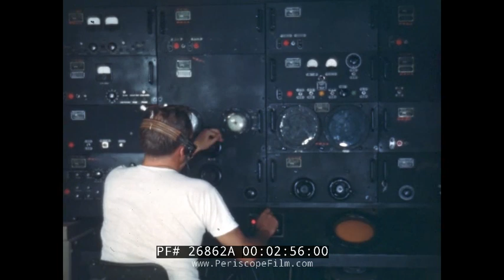BOEING GROUND TO AIR PILOTLESS AIRCRAFT TESTS HOLLOMAN NEW MEXICO 1948 26862A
This short, silent film dates to 1948, and shows tests of the Boeing Ground-to-Air Pilotless Aircraft.  Boeing's Ground-to-Air Pilotless Aircraft (GAPA) was a short-range anti-aircraft missile (SAM) developed in the late 1940s by the US Army Air Force, and then the US Air Force after 1948. It was given the reference number SAM-A-1, the first Surface-to-Air Missile (SAM) in the 1947 tri-service designation system. By 1950 over 100 test rockets had been launched using a variety of configurations and power plants, with one launch in 1949 setting the altitude record for a ramjet powered vehicle at 59,000 ft (18,000 m).

GAPA faced strong competition from the US Army's Nike missile system, and was eventually cancelled in favour of Nike for deployment. The GAPA work was later re-used by the Boeing and Project Wizard team at the Michigan Aeronautical Research Center to develop a much longer-ranged missile, the CIM-10 Bomarc. Bomarc would end up competing with the Army's Hercules missile, and was deployed only in small numbers.